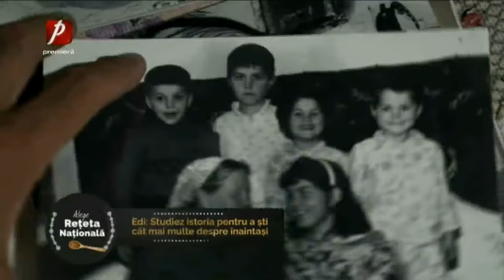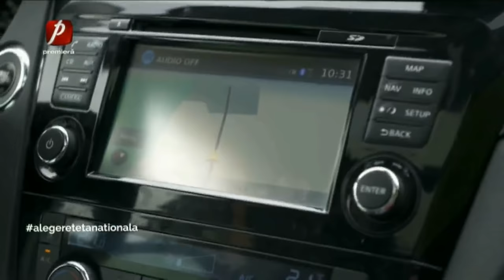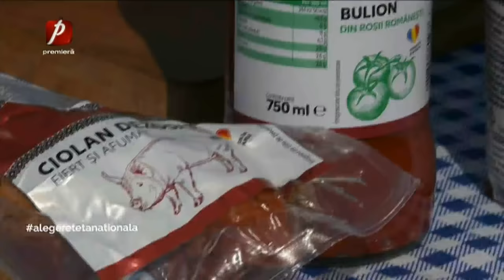ALEGE REȚETA NAȚIONALĂ 27 DECEMBRIE 2020